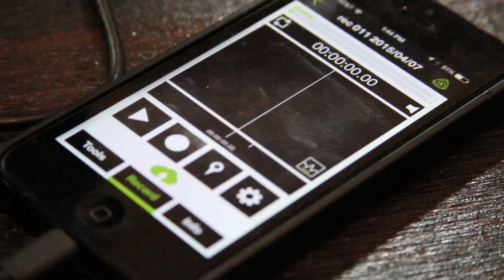Lewitt DGT 650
The LEWITT DGT 650 is a stereo USB recording solution and interface for PC, Mac and iOS devices in one. It features four recording modes starting with the XY Stereo Mode for live stereo recording. Cardioid Mode for vocal recordings and similar applications. In Singer/Songwriter Mode an acoustic and a line source - like vocals and a guitar - are recorded on separate tracks. The Stereo Line-In Mode is for capturing a stereo line signal like a synthesizer or mixing console stereo output. Furthermore MIDI is available also in all four modes.

24 bit / 96 kHz, 110 dB dynamic range, two step  pre-attenuation and high pass filter lay the foundations for best-possible recordings. Asynchronous USB transfer, support of OS X Core Audio and ASIO for Windows, the option to crossfade between zero latency direct and minimum latency tape return monitoring and the built-in high impedance amplifier for studio headphones, ... all those features in one single device opens up a wide range of possible applications: recording vocals, instruments and live acts wherever you go, stereo miking, field recording, Podcasts and YouTube productions, just to name a view.

In short: the DGT 650 is more like your mobile recording studio than just a USB microphone.

"Who Gives a Funk?" by Bobby Cue

Produced by 23db Productions

Camera: Nikita Khripach

Edited by David Riley